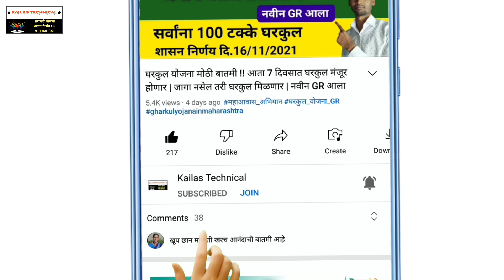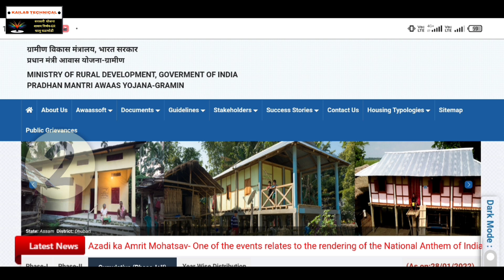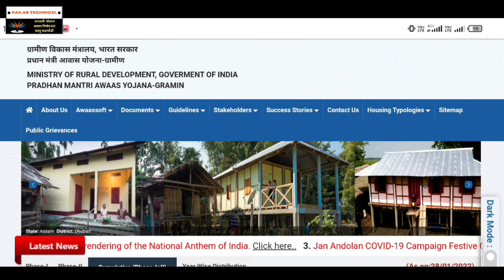घरकुल पाहिजे असेल तर हे काम लवकर करा ! अन्यथा मिळणार नाही | घरकुल ड यादी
Follow: जॉईन करा 👇
व्हाट्सऍप :

                          धन्यवाद !